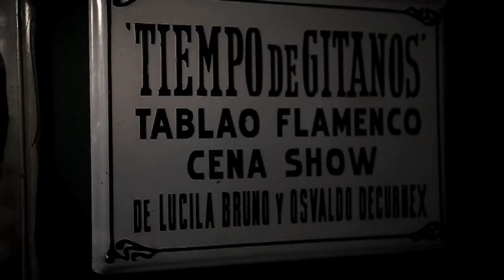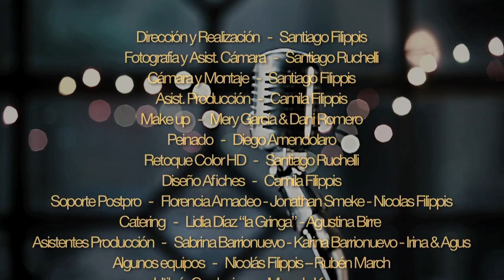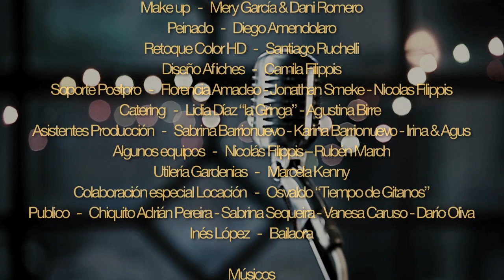DOS GARDENIAS - Adrián Barrionuevo e Ibrahim Ferrer Jr. - Videoclip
Dirección y Realización Gral. - Santiago Filippis
Producción Musical - Martín Morales.
Músicos: Adrián Barrionuevo - Voz
Ibrahim Ferrer Jr. - Voz invitada
Martín Morales - Guitarra y arreglos
Wilbert García - Percusión y Conga
Fernando Padilla / Gerónimo suplente - Trompeta
Luis Mina - Coros
Inés López - Bailaora
Equipo Técnico:
Fotografía y Asist. Cámara - Santiago Ruchelli
Cámara y Montaje - Santiago Filippis
Asist. Producción - Camila Filippis
Make up - Mery García & Dani Romero
Peinado - Diego Amendolaro
Retoque Color HD - Santiago Ruchelli
Diseño Afiches - Camila Filippis
Soporte Postpro. - Florencia Amadeo - Jonathan Smeke - Nicolás Filippis
Catering - Lidia Díaz “La Gringa” - Agustina Birre
Asistentes Producción - Sabrina Barrionuevo - Karina Barrionuevo - Irina & Agus
Algunos equipos – Nicolás Filippis – Rubén March
Utilería Gardenias – Marcela Kenny
Colaboración especial Locación -  Osvaldo “Tiempo de Gitanos”
Publico - Chiquito Adrián Pereira - Sabrina Sequeira - Vanesa Caruso - Darío Oliva
Inés López - Bailaora

Agradecimiento a todos ellos…
Gracias!